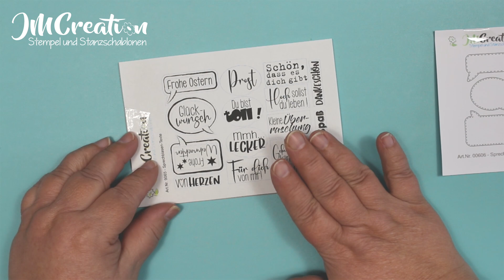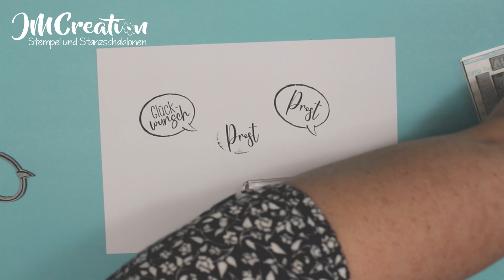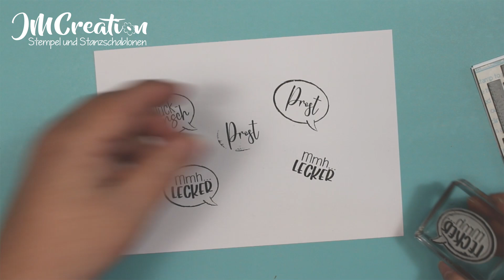Neue Stempel + Stanzschablonen für Sprechblasen | Angebot der Woche 21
Heute habe ich neue Stempel und Stanzen für diverse Sprechblasen für euch. Diese könnt ihr ganz toll untereinander kombinieren.
Beachtet bitte, dass die Action am Montag erst ab 10.00 UHR beginnt und bis Freitag um 18.00 UHR gilt.

Dann werdet ihr immer informiert, wenn es ein neues Video gibt.